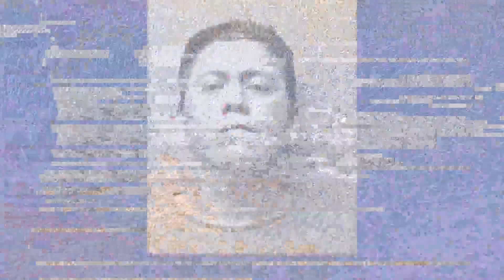Man faces capital murder charge after 3 bodies found inside dumpster in Fort Worth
Jason Alan Thornburg, 41, was arrested Monday night in Euless, according to officials. He faces a charge of capital murder of multiple persons and is being held at Tarrant County Jail on a $1 million bond.

On Wednesday, Sept. 22, the Fort Worth Fire Department responded to a report of a dumpster fire outside a business in the 3100 block of Bonnie Drive.

While extinguishing the fire, authorities said three bodies were found inside the dumpster. Police said they were heavily dismembered, which has made it difficult for authorities to identify them.